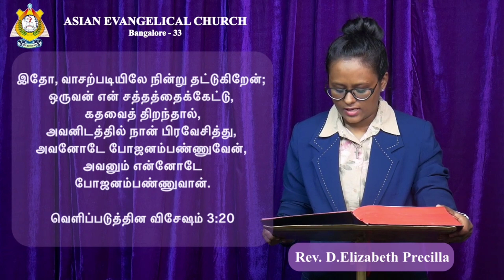THE WORD OF GOD FOR YOU TODAY 29-09-2024 (TAMIL) *WE PREACH CHRIST THE KING OF GLORY* AMEN